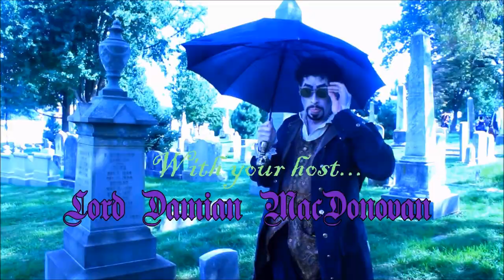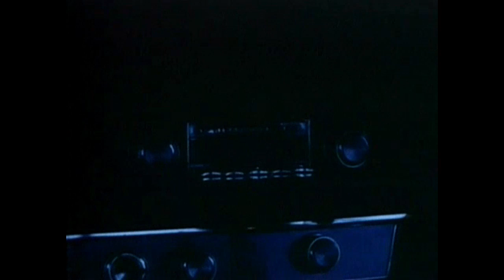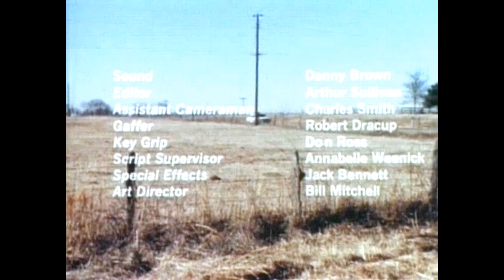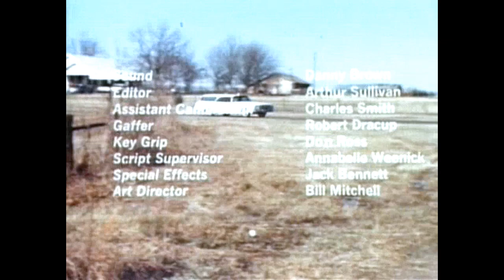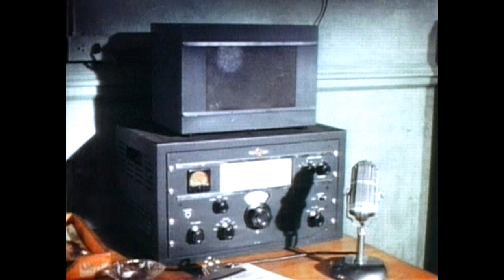Damian's Dreadfuls Se03, Ep04: Night Fright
Lord Damian MacDonovan, the Lehigh Valley's own vampyric horror host, relaxes after returning home from  a weekend at the NJ Horror Convention and Film Festival only to discover that the case for one of his favorite, freshly autographed movies has the wrong disk in it. Darkness instead of terror abounds as a seemingly alien monster invades a small town in NIGHT FRIGHT from 1967.

Night Fright
Released: November 1967, no production or distribution company notated
Director: James. A Sullivan, Written by Russ Marker
Producer: Wallace Clyce, Jr.
Starring: John Agar, Ralph Baker Jr, Bill Thurman, Carol Gilley
Length: 75 Min.